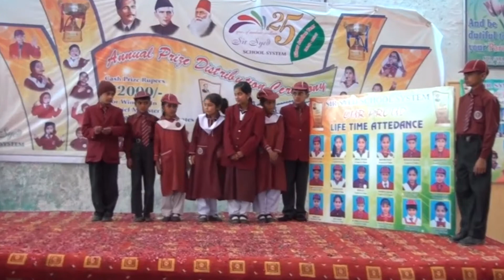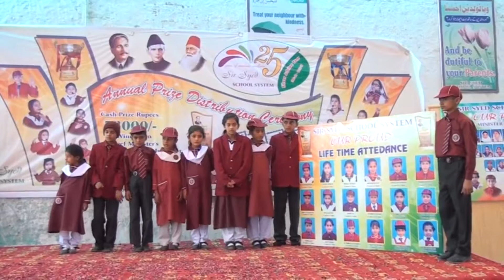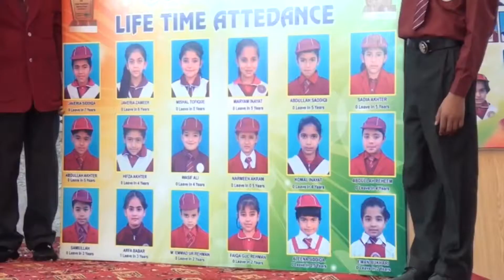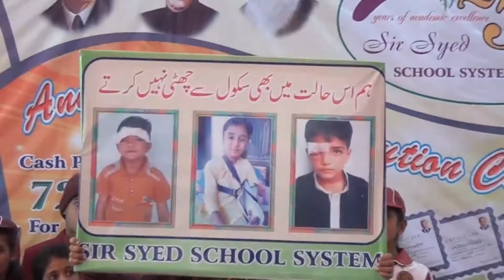44 100% atten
Thanks For: SirSyedSchoolSystem- Director